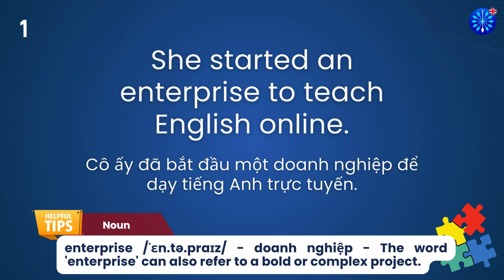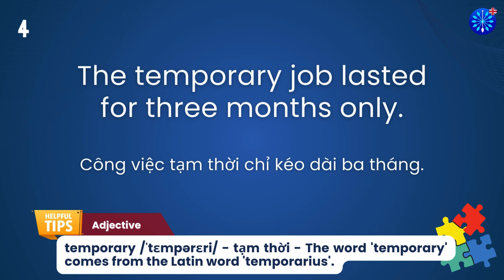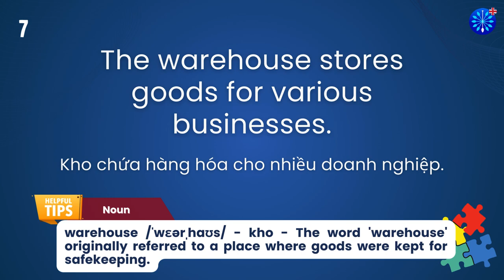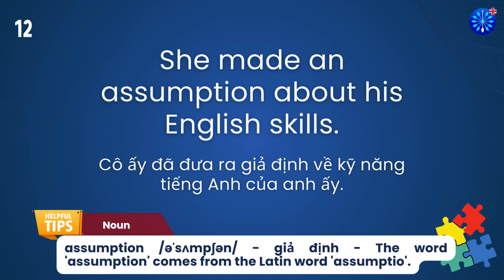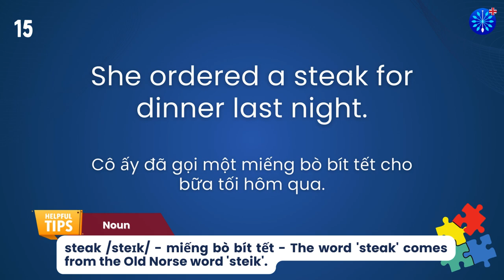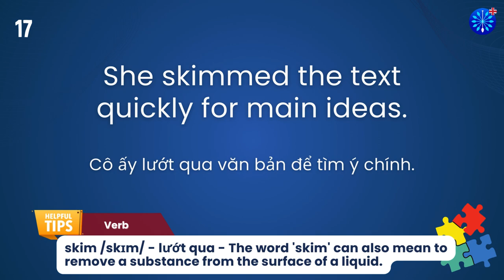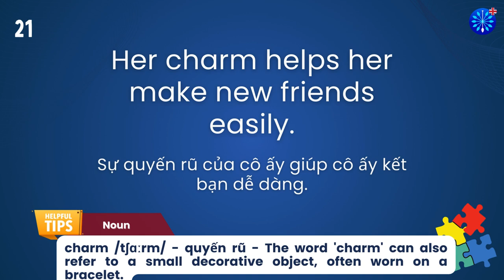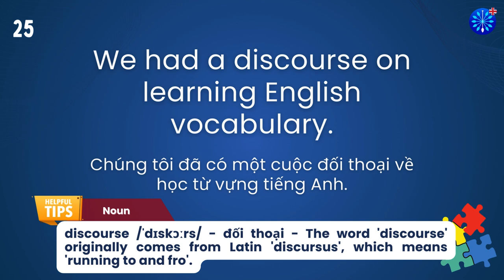Học Tiếng Anh | Từ Vựng Tiếng Anh Toeic Core Phần 45/100 | Perfect for IELTS TOEFL | Words & Samples